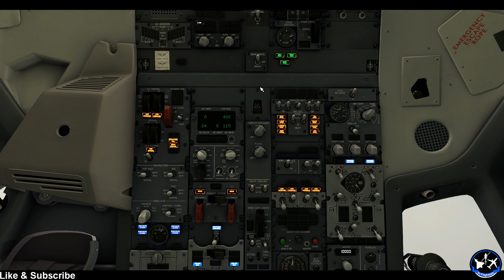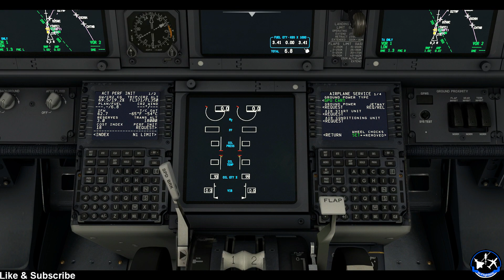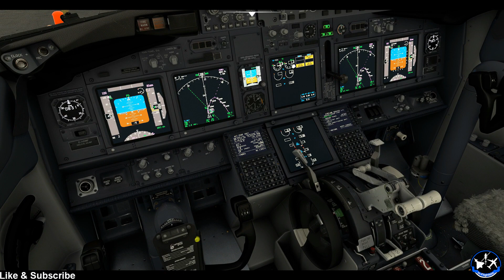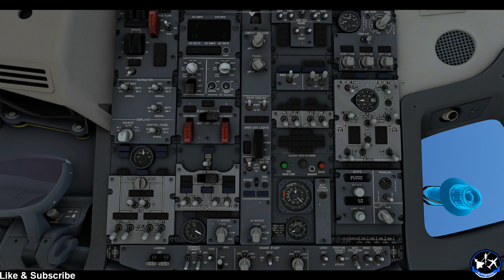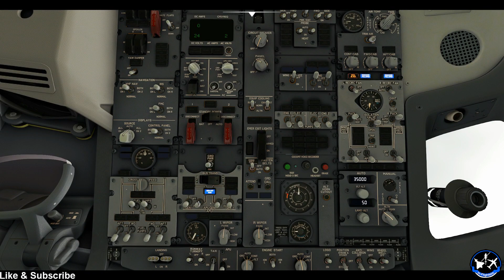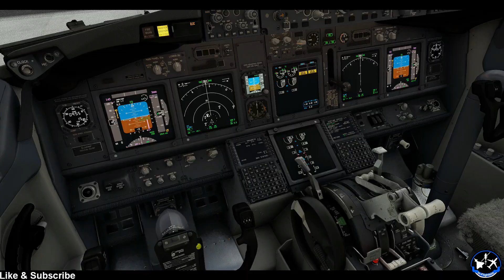Heathrow to Hamburg - Air Berlin - PMDG 737-800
At this channel we look to have fun in the virtual skies whether that be in DCS World (Digital Combat Simulator), MSFS 2020 (Microsoft Flight Simulator), Thunder, Aerofly FS, FlyInside, X-Plane, Flight Simulator X, Prepar3D (P3D) or Ace Combat. We like to look at different aspects of the sim from military fast jet flying, Helicopter flying, Mission Editing and much more. All this is done using Track IR and Virtual Reality.

PC Specs:
OcUK Gaming Radiance Plus - Intel Core i7 9700K - Powered By Asus Gaming PC 1 Seasonic Focus Plus 650W 80 Plus Gold Modular Power Supply
Phanteks Enthoo Pro M Glass RGB Special Edition - Black/White
Phanteks Digital RGB LED Starter Kit
Intel Core i7-9700K 3.6GHz (Coffee Lake) Socket LGA1151 Processor
GX-425-AS Asus GeForce RTX 2080 Dual OC 8192MB GDDR6 PCI-Express Graphics Card Samsung 1TB 860 EVO SSD 2.5" SATA 6Gbps 64 Layer 3D V-NAND Solid State Drive Samsung 970 EVO Plus Polaris 250GB M.2 2280 PCI-e 3.0 x4 NVMe Solid State Drive Alpenfohn Matterhorn White CPU Cooler - 120mm
Asus ROG Strix Z390-F Intel Z390 (Socket 1151) DDR4 ATX Motherboard
Corsair Vengeance RGB Pro 32GB (2x16GB) DDR4 PC4-25600C16 3200MHz Dual Channel Microsoft Windows 10 Home Advanced

The possibilities for aircraft to fly are endless.